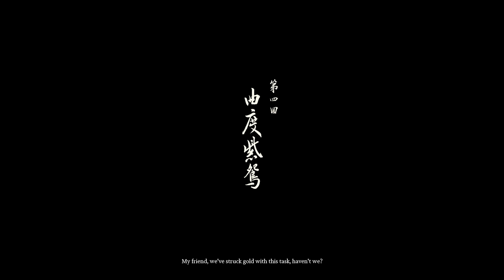Black Myth Wukong - Chapter 4 Begins ! Facing Unseen Dangers !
Black Myth Wukong Chapter 4 ▸ Beginning

Black Myth Wukong Gameplay Walkthrough | No Commentary